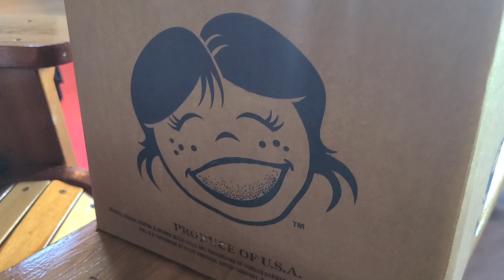TRIPPING OUT AS A FRUITARIAN?